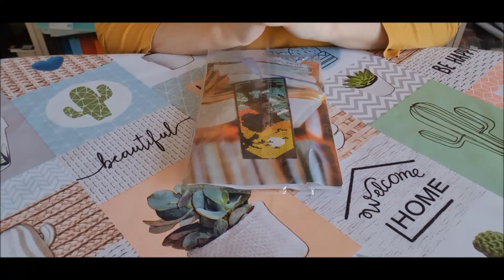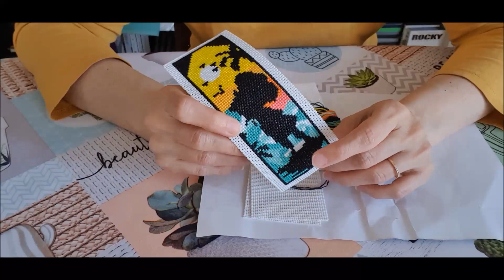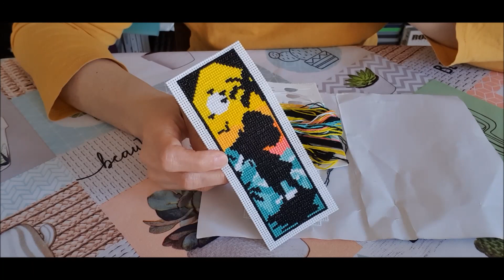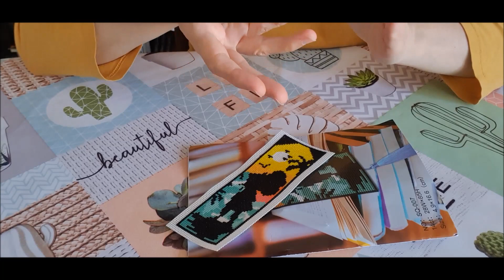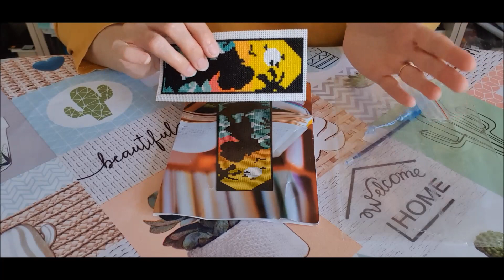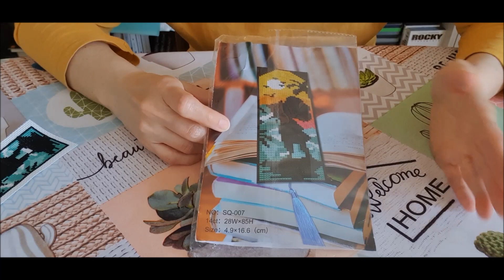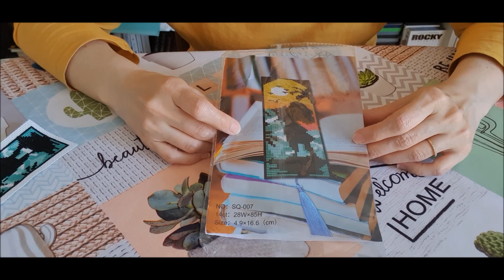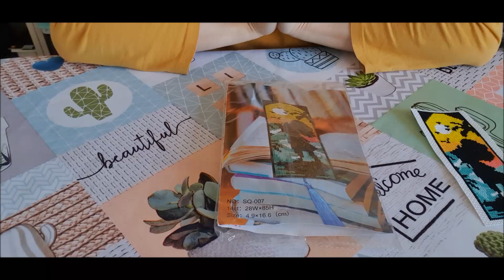Revue marque-page Vaiana + surprise en fin de vidéo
Je vous donne mon avis final sur la réalisation du marque-page en point de croix Vaiana. J'ai oublié de préciser que le concours serait clôturé dimanche soir à minuit. Il faut être abonné à la chaîne, vivre en France et avoir au moins 18 ans.
Bon visionnage et bon week-end à tous.